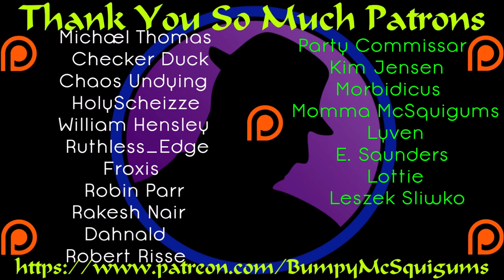Let's Play Disgaea 1 Complete - Etna Mode - Part 1 - All Shiny & New!